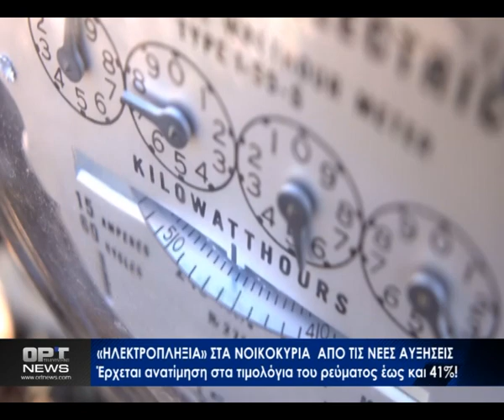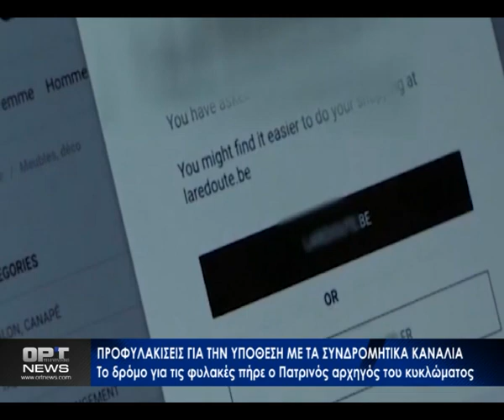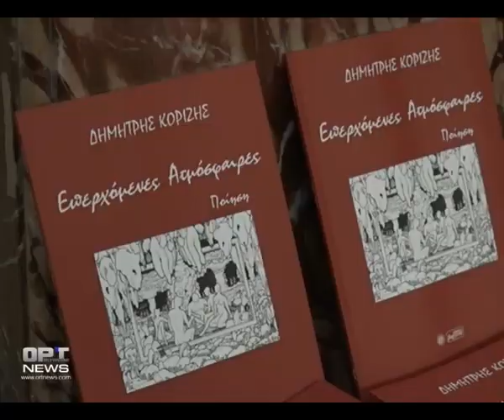Κεντρικό Δελτίο - Τετάρτη 21 Δεκεμβρίου 2022